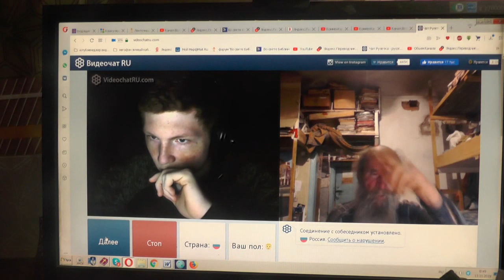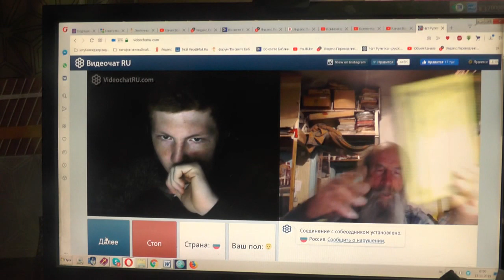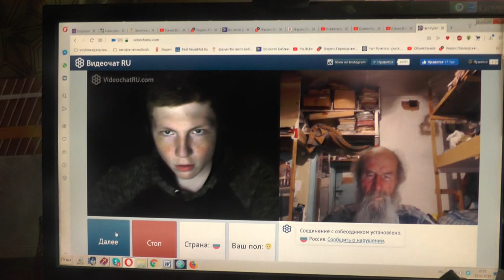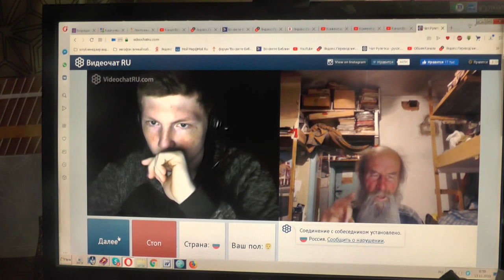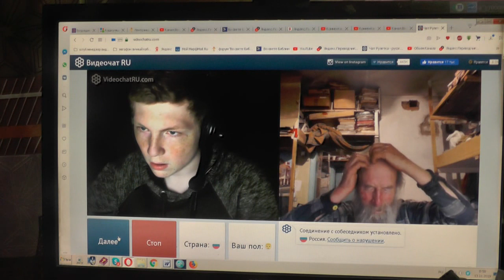№78. 1Тим.3:16 Бог явился во плоти, оправдал Себя в Духе, показал Себя Ангелам…